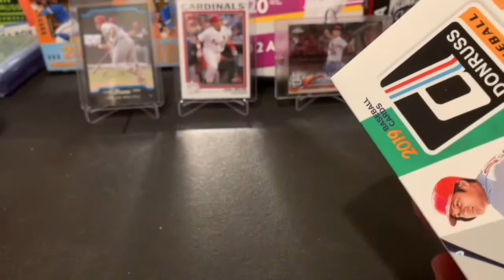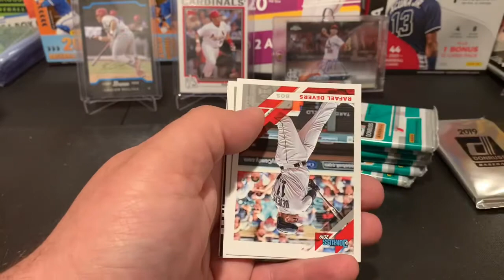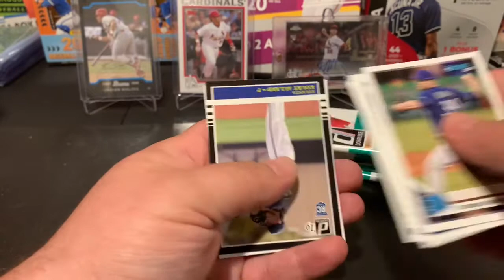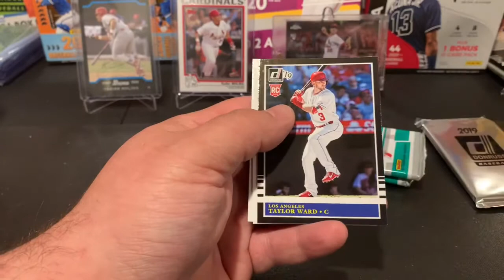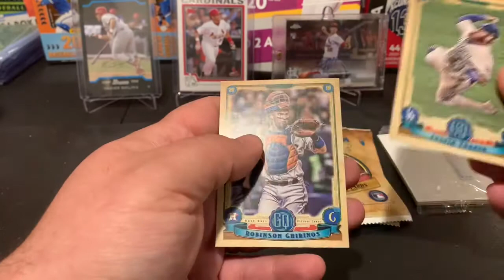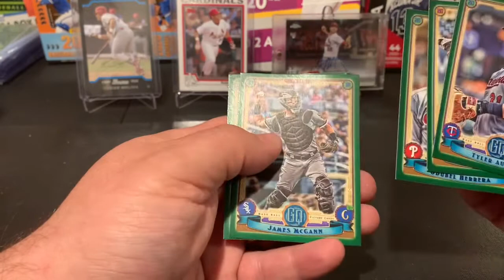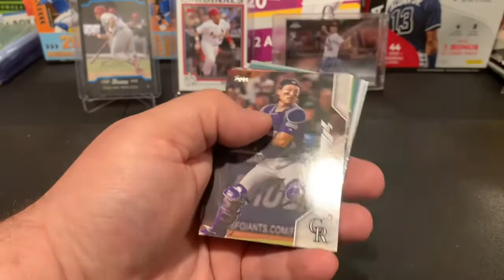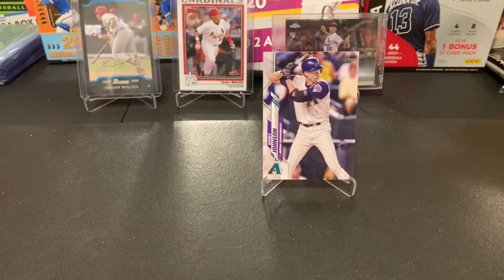2020 Topps Series 2 + 2019 Donruss and Gypsy Queen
Quick rip of some retail boxes and packs.  Hunting for Rookies and Short Prints.